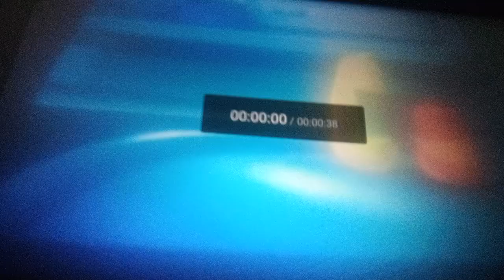Screamings Compilation Part 1